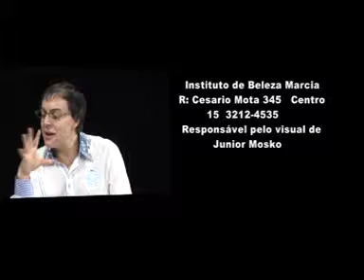Junior Mosko Revela - Entrevista com Juliana Simonetti - Parte 04.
O programa Junior Mosko Revela desta quarta-feira, 27 de junho, recebeu a jornalista Juliana Simonetti. Em entrevista à Junior Mosko, ela falou de sua carreira, seu trabalho como escritora, sua história de vida e seus projetos para o futuro.